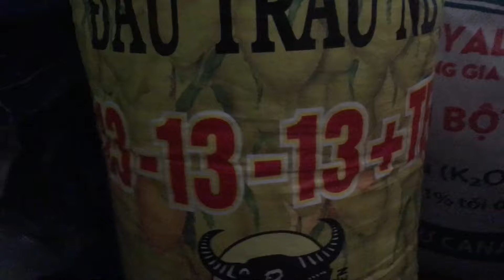Bón phân npk định kỳ ae tham khảo